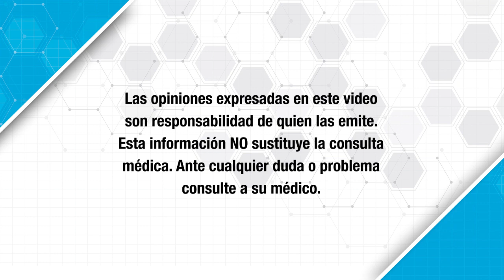Lo que debes saber sobre REFLUJO GASTROESOFÁGICO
Hoy el Dr. José Luis Beristain nos habla sobre las características del reflujo gastroesofágico y de cómo debe tratarse.